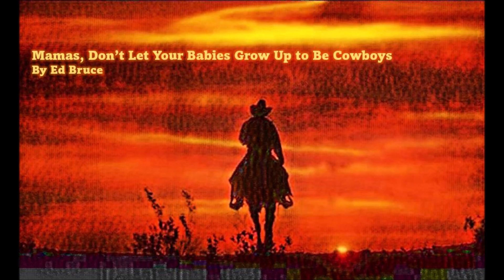"Mamas, Don't Let Your Babies Grow Up to Be Cowboys" by Ed Bruce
The poem (lyrics) "Mamas, Don't Let Your Babies Grow Up to Be Cowboys" by Ed Bruce, made famous by Waylon Jennings and Willie Nelson, and read for The No Epilogue Poetry Project by Bob Rutan.

Ed Bruce: 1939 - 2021. American